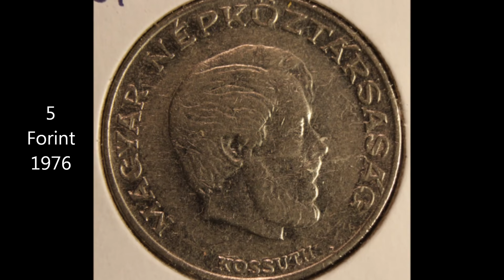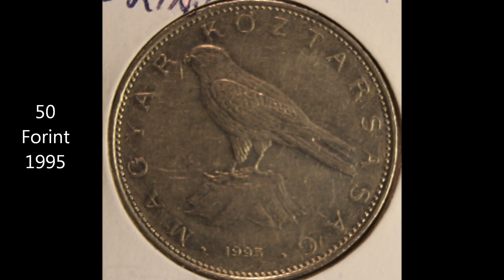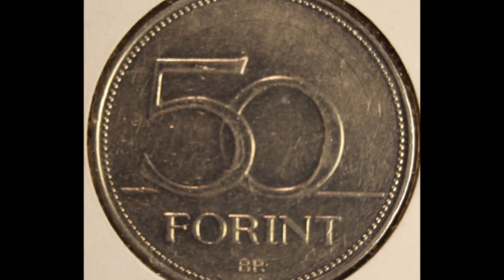HUNGARY coin collection part 3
5 Forint to 50 Forint coins.